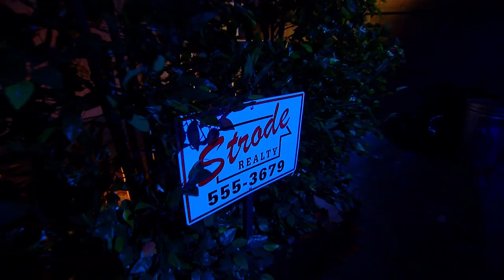Inside Halloween Horror Nights at Universal Orlando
Terror has taken root in Orlando at one of the premier Halloween events in the country. Good Day Orlando's David Martin takes us to Universal Orlando Resort for Halloween Horror Nights, year number 31: bigger and scarier than ever.